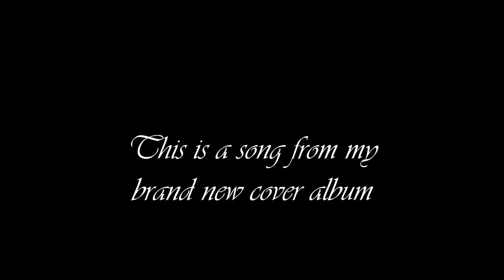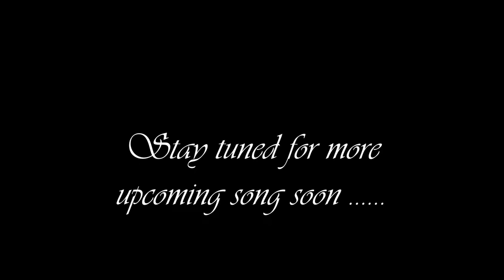Jonas Andersson if i never see your face again cover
This is the first track from my upcoming cover album.